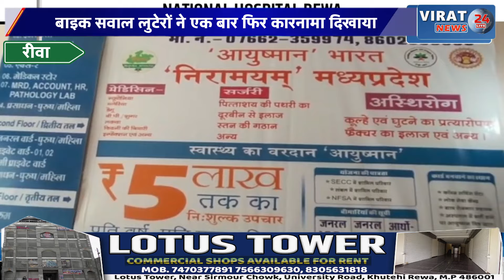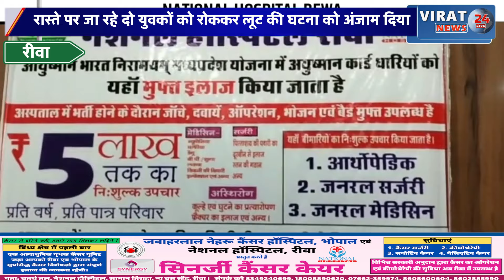रीवा: लुटेरों ने एक बार फिर कारनामा दिखाया देखिये क्या है मामला